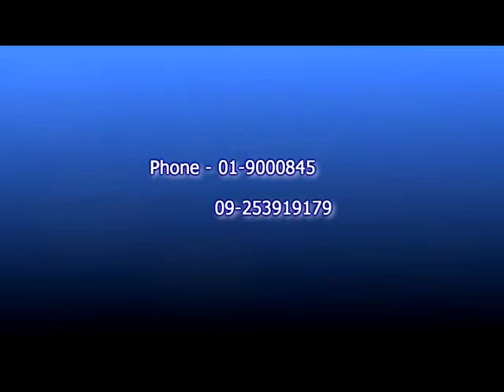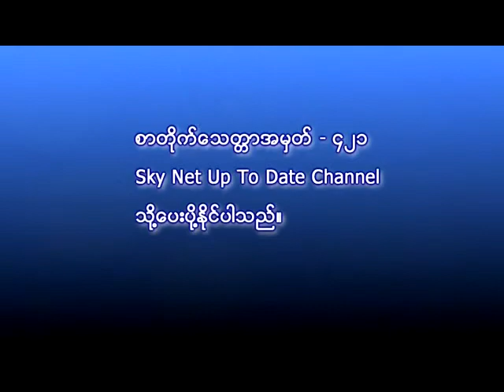VOP for 21 5 15